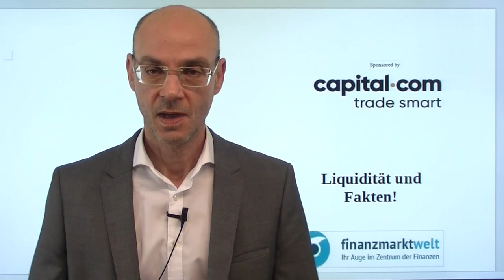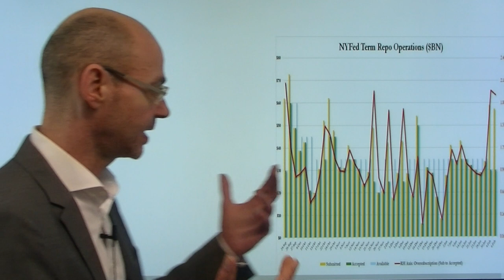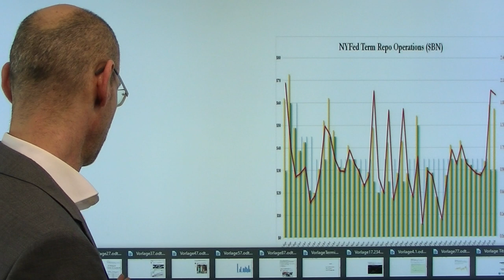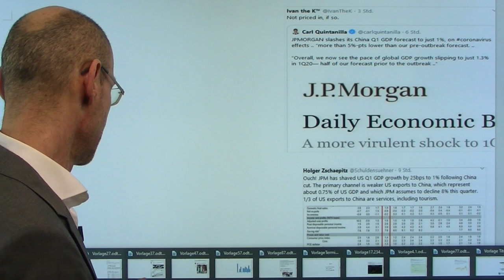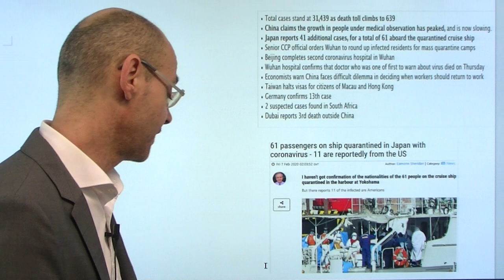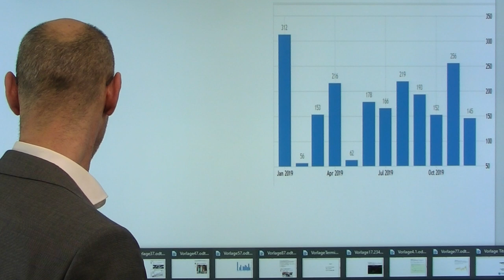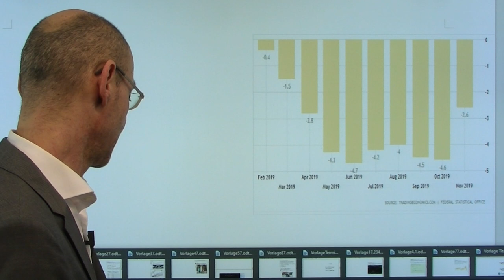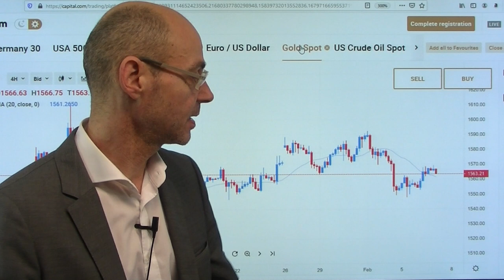Liquidität und Fakten! Videoausblick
Welcher Faktor wird die Aktienmärkte in den nächsten Tagen und Wochen maßgeblich treiben: die Liquidität (durch die Fed, nun aber auch durch Chinas Notenbank) - oder der ansehbare, kräftige Einbruch der globalen Wirtschaft? Mit Chinas Notenbank hat der "monetäre Faktor" zuletzt einen wichtigen Akteur hinzu bekommen, während die Fed ihren Geldsegen bei Anleihekäufen und Repo-Markt zuletzt etwas herunter gefahren hat. Welcher Faktor wird nun siegen: der fundamentale (Abschwächung der Wirtschaft) oder der monetäre? Für die globale Wirtschaft entscheidend ist, wann China den ökonomischen Stillstand durch das Coronavirus beenden kann. Heute im Fokus die US-Arbeitsmarktdaten und die deutsche Industrieproduktion (nach dem gestrigen Einbruch der deutschen Industrieaufträge)..